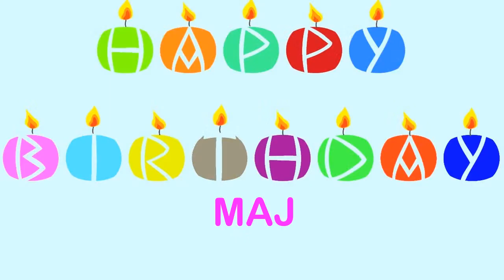Maj Wishes & Mensajes